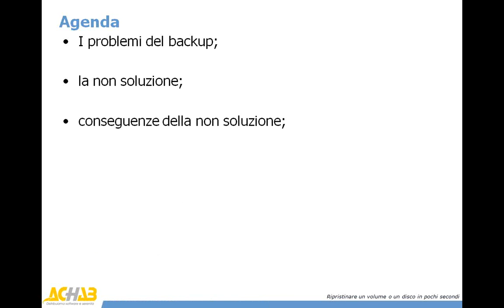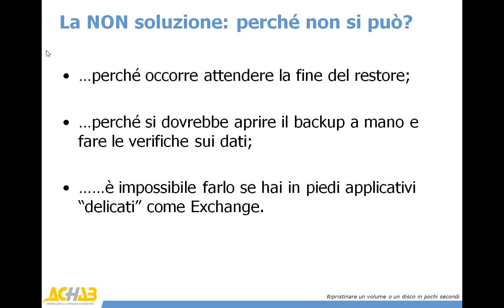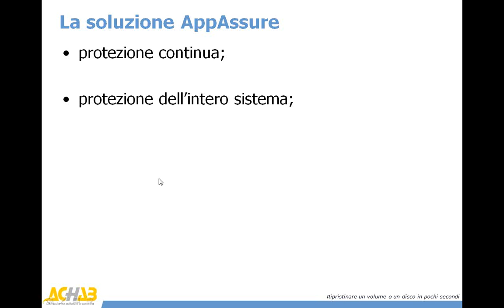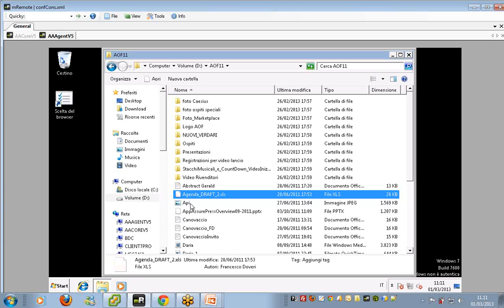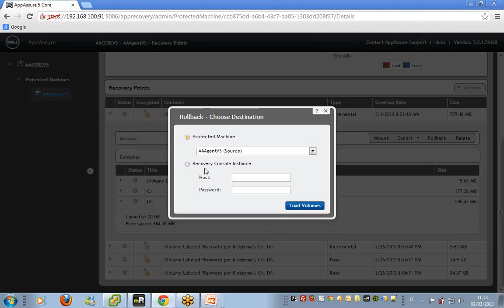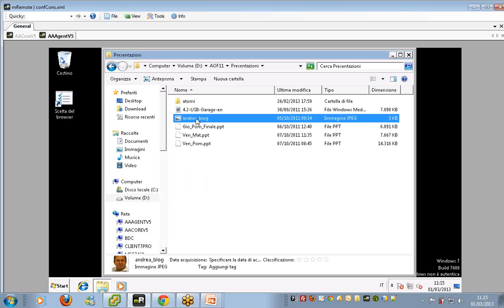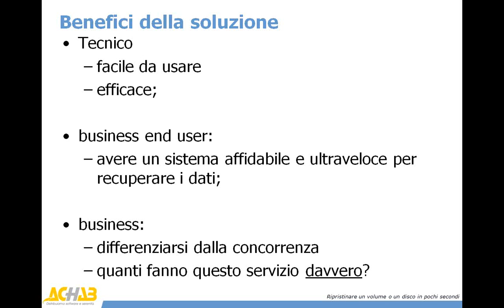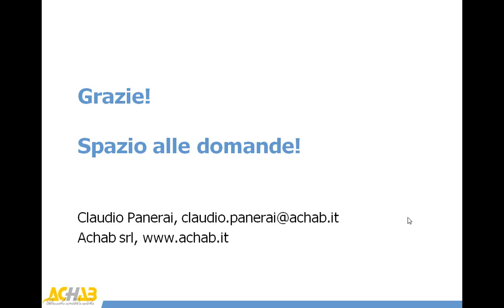Ripristinare un volume o un disco da un backup in pochi secondi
Hai mai perso un intero disco o un volume? Hai presente quanto richiede in termini di sforzo e di tempo rimettere in pista i dati? E gli utenti sono fermi durante le operazioni di restore... Con AppAssure ti mostriamo come sia possibile ripristinare centinaia di gigabyte in pochi secondi e renderli immediatamente disponibili per gli utenti, senza attendere la fine delle operazioni di restore.